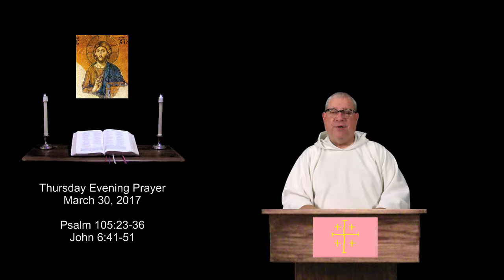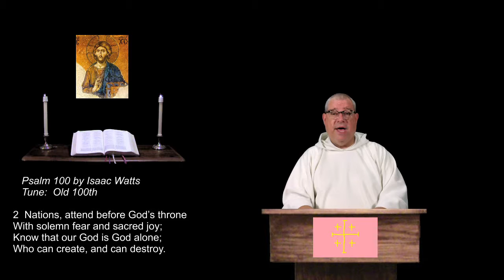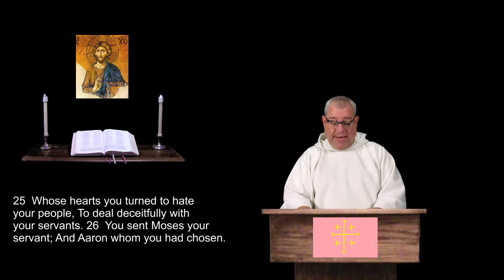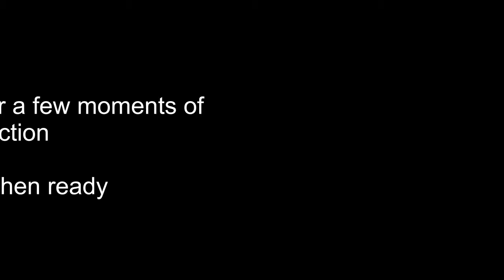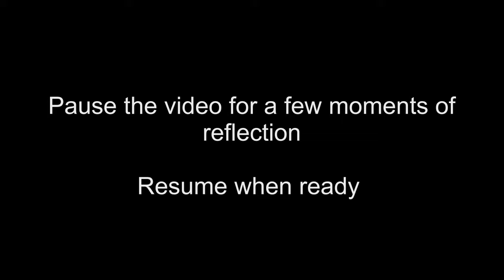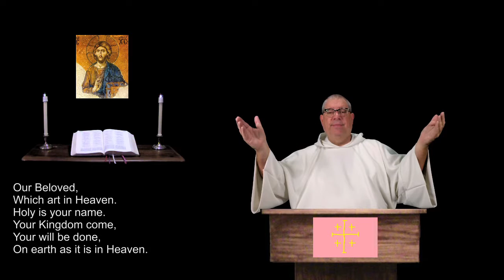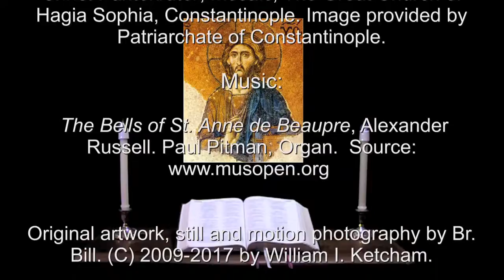30 Mar 2017 Thursday Evening Prayer